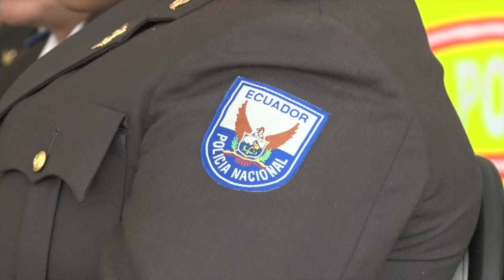Sexta promoción de instructores en Derechos Humanos inició clases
Quito.- La mañana de este lunes 7 de septiembre se inauguró el VI curso de Instructores en Derechos Humanos de la Policía Nacional. Un total de 29 policías mujeres integran la capacitación